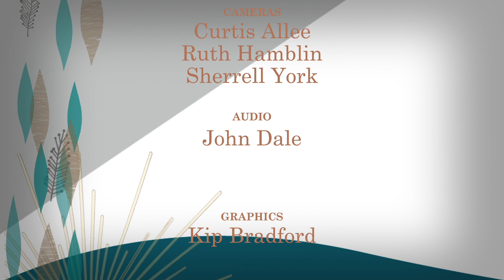BLT: Jonathan Russell Multimedia Ministry, pt 1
Program
Charlie Oliver interviews Jonathan Russel, Assistant to the President for Multimedia Communication at the Oregon Conference of Seventh-day Adventists.